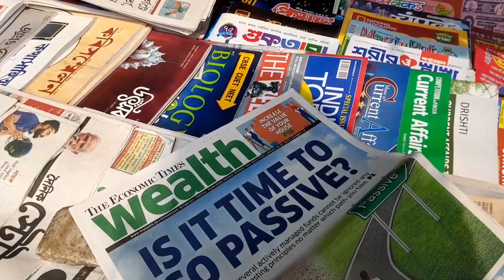ছোটবেলার মতো আজকে রাস্তায় নেচে নেচে খাবার খেলাম,আমার মিষ্টি বরটা কি বলে দেখো🥰/@foodyyrojina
হাই বন্ধুরা, আমি তোমাদের নতুন বন্ধু রোজিনা ব্যানার্জি। আমি আমার প্রতিদিনের কিছু কাজ, কিছু মনের কথা কিছু প্রয়োজনীয় টিপস তোমাদের সঙ্গে শেয়ার করব। আমি সব সময়ই মনে করি আমাদের চিন্তা ভাবনা সব সময় পজিটিভ হওয়া দরকার,  তাহলে আমরা পজিটিভ ভাবনার ফলে আমরা আমাদের জীবন কে পজিটিভ রাখতে পারবে আমি তোমাদের কথা দিচ্ছি তোমাদের সঙ্গে এমন কিছু শেয়ার করব যেটা তোমাদের জীবনে উপকারে লাগে, তোমরা তোমাদের সময়ের মূল্য টা যেন পাও তেমনই কিছু আমি দেওয়ার চেষ্টা করব।   যদি আমার ভিডিও ভাল লাগে তাহলে অবশ্যই কমেন্ট লাইক শেয়ার করতে ভুলও না। তোমাদের সবাই কে আমি আমার পাশে চাই।  সবাই ভাল থেকো, সুস্থ থেকো এই প্রার্থনা করি। অনেক ভালবাসা রইল তোমাদের জন্য।

Bengali vlog
Indian vlog
Simpal vlog
Daily life style vlog
Village vlog
Indian Bangla vlog
vlog
Life style vlog
Youtube Video
Busy Life style vlog
House wife vlog
Bengali vlogger
By Bengali vlog